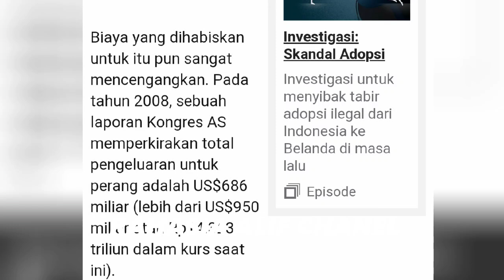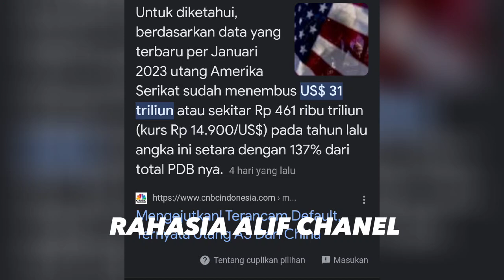DEWI BULAN SUKA MENG*INA ISLAM, INI ALASANNYA